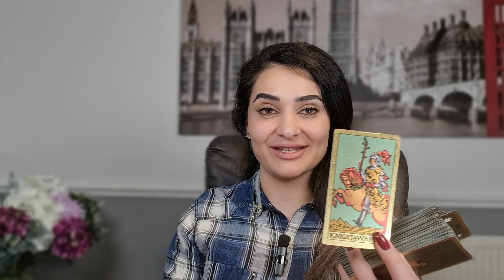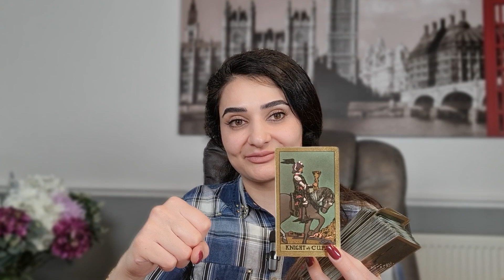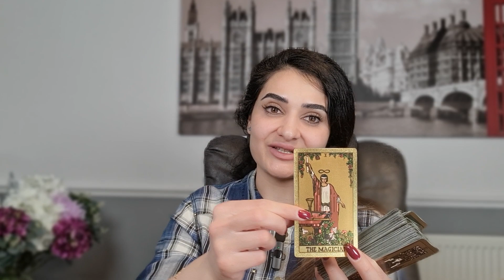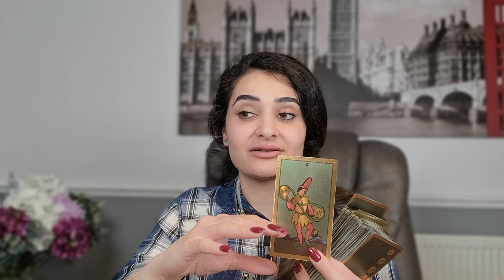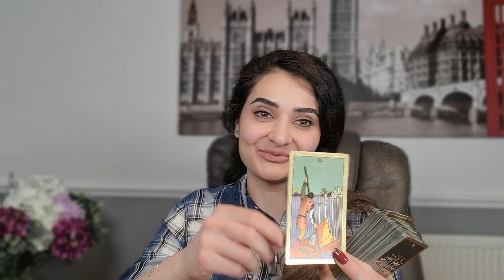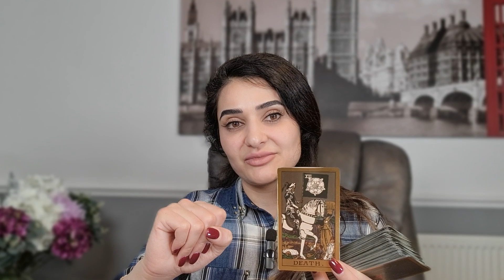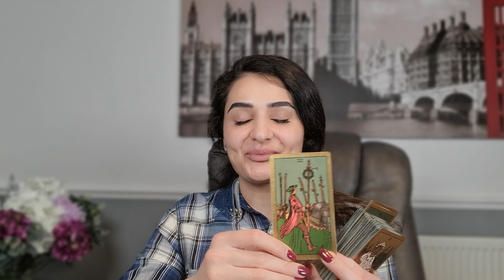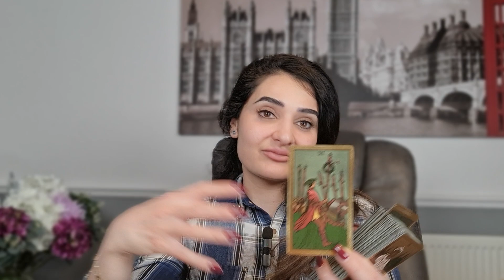КАРТА ДНЯ☘️ на 25 ЯНВАРЯ 2024 года ТАРО ПРОГНОЗ, ГОРОСКОП ТАРО на СЕГОДНЯ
Ваш Таро прогноз на 25 ЯНВАРЯ 2024 года!
Тайм Код🦋:
00:00- Введение
00:13-♈️ Aries tarot / Овен таро
01:45- ♉️ Taurus tarot / Телец таро
03:09-♊️ Gemini tarot / Близнецы таро
04:25- ♋️ Cancer tarot / Рак таро
05:33-♌️ Leo tarot / Лев таро
07:22- ♍️ Virgo tarot / Дева таро
09:07- ♎️ Libra tarot / Весы таро
10:59-♏️ Scorpio tarot / Скорпион таро
13:09 -♐️ Sagittarius tarot / Стрелец таро
14:45-♑️ Capricorn tarot / Козерог таро
16:19-♒️ Aquarius tarot / Водолей таро
18:18-♓️ Pisces tarot / Рыбы таро